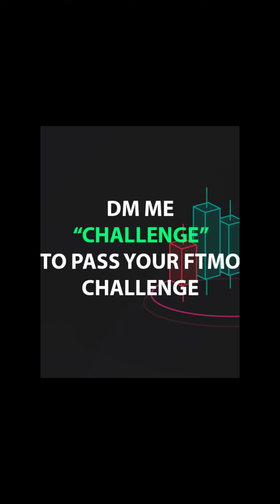Axel Armani on How To Escape The Matrix & The 9-5 Rat Race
To Pass Your Challenge & Get Funded!